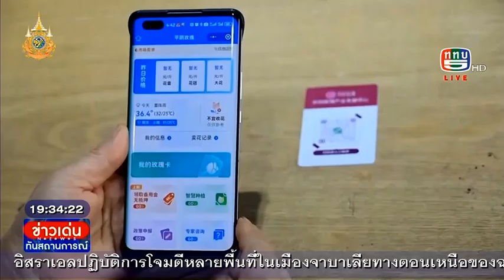การพัฒนาอุตสาหกรรมกุหลาบ ในมณฑลชานตง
ข้อมูลภาพข่าว : CHINA MEDIA GROUP